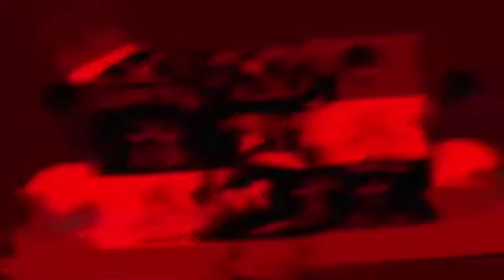(VOLUME WARNING) Mr. Microsoft Fan’s Reaction That (ANGRY THING)